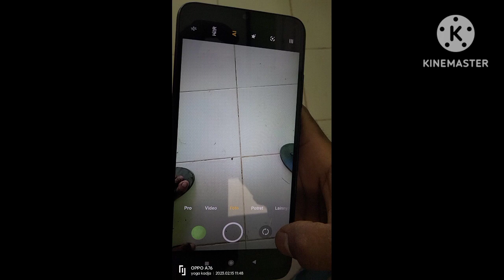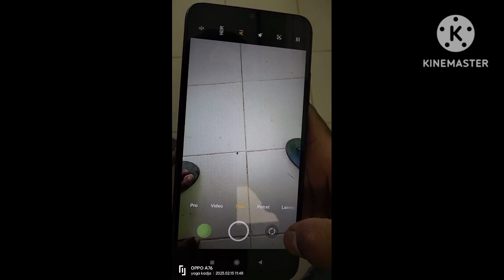HANYA pake Redmi 9A ! bisa buat konten!! (@victor missa)alam indah porang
tidak menggunakan hp yang mahal hanya hp murah(@victor missa) alam indah porang